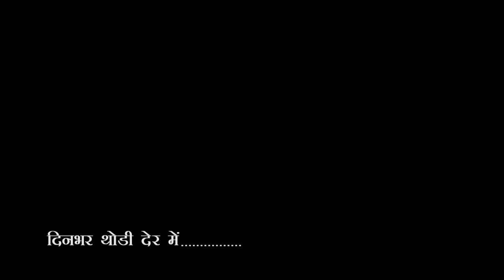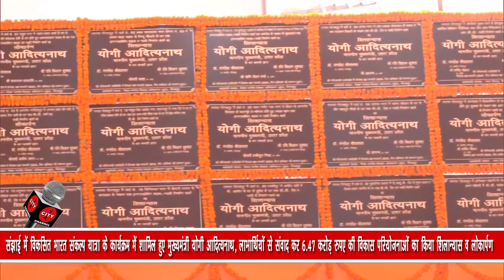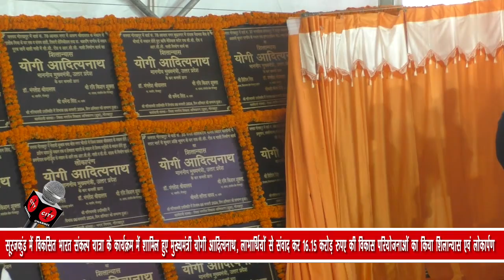City-1 News Gorakhpur 06/01/2024